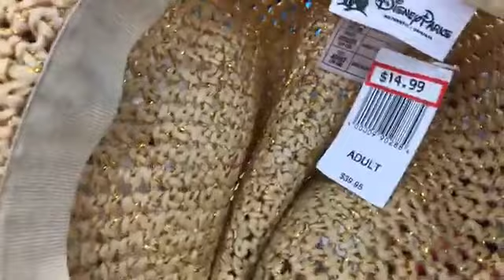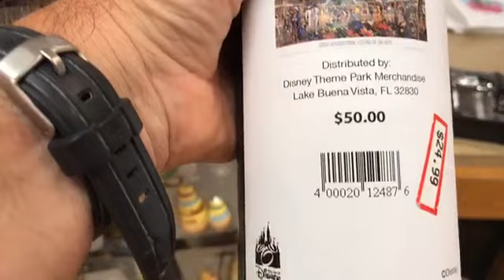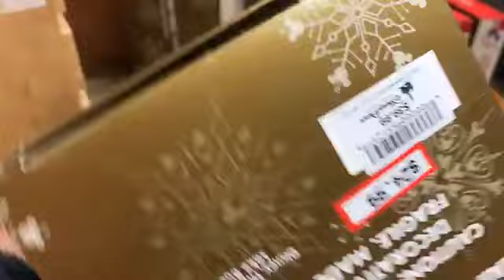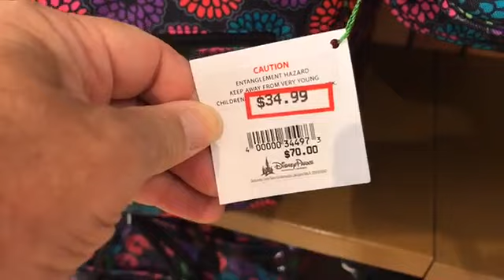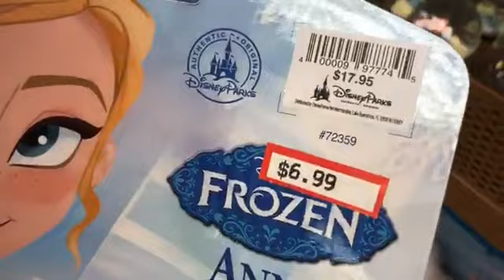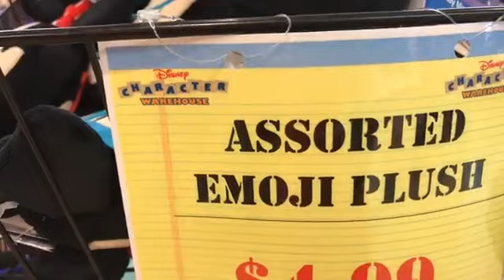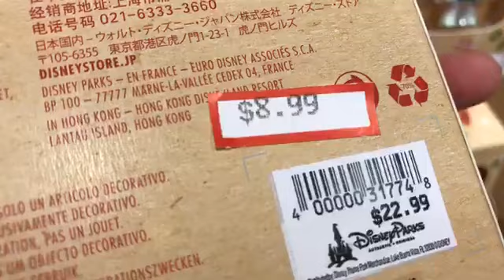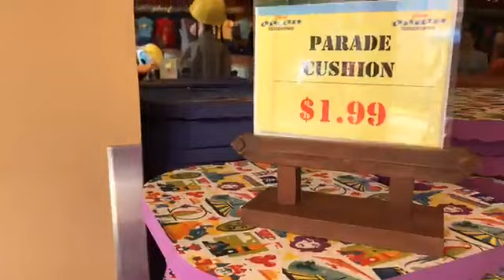Disney's Character Warehouse. 9-15-17